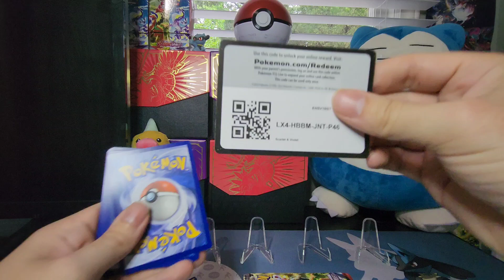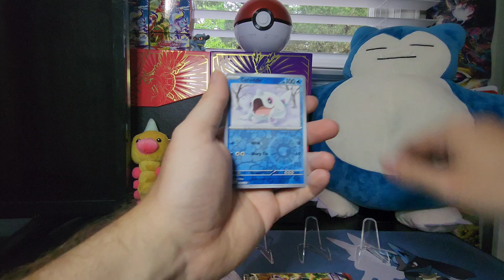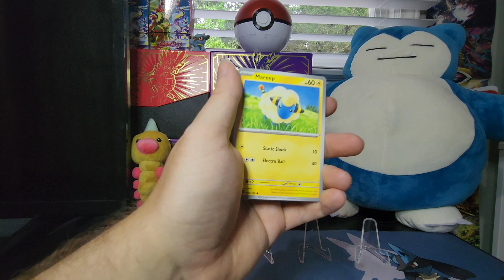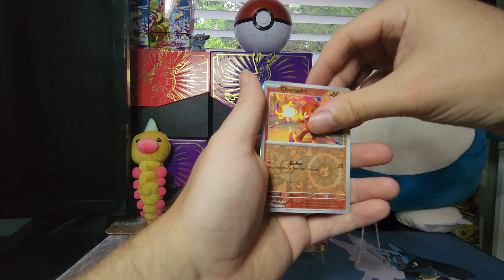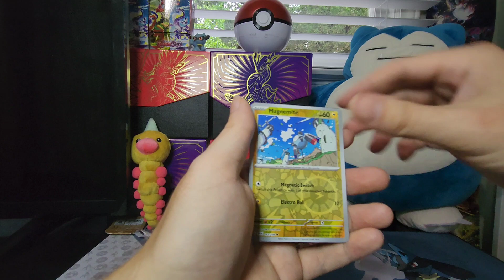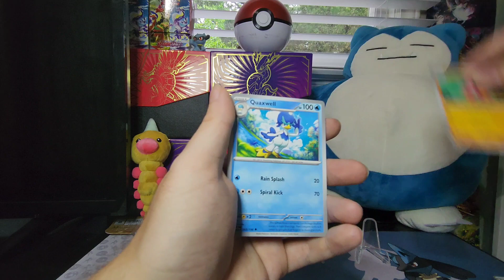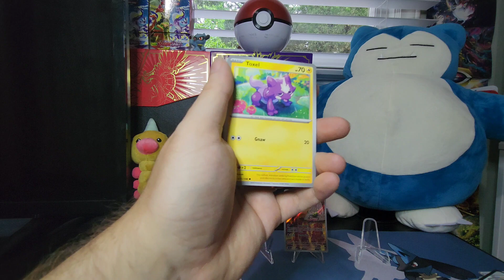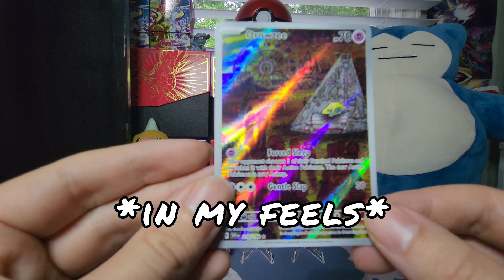WARNING!!! ⚠️ WORST Box of Scarlet & Violet?!